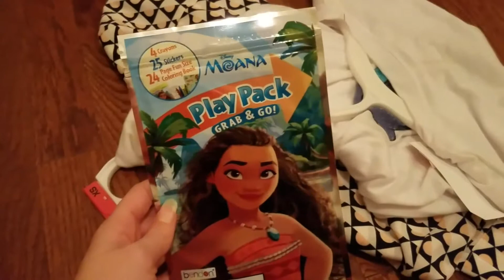Vlogmas : Baking Treats + Target Haul